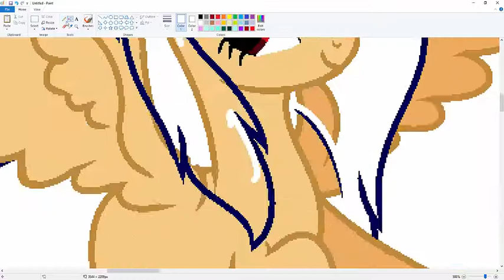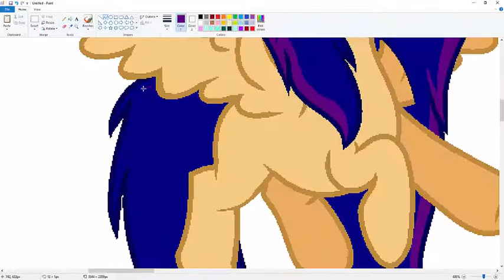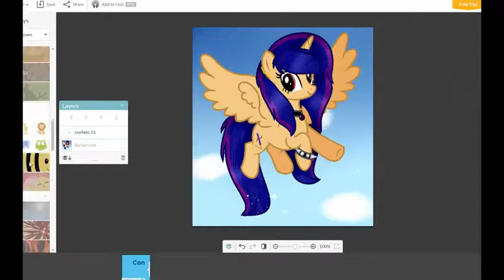ShadowSlayer766 speedpaint(AT)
READ MEE FOR INFORMATION!:3
Time Taken:29 minutes
Skype:nandinha.bibi
Art Status:
Art Trades:Ask Me About it
Gifts:Friends ONLY
Commission:Closed
Request:Might Accept Some For A While
Collabs:Friends or people i want to do with